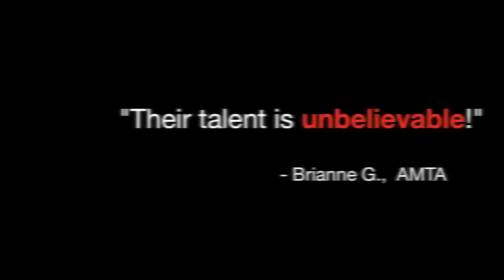Guys In Ties | Live at The Grape Life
Promotional video for Guys In Ties - Live at The Grape Life on October 1st at 8 p.m.